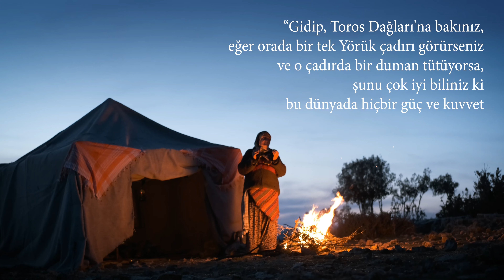ÇANAKKALE GEÇİLMEZ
Onlar, Anadolu’nun tüm yörelerinden yola düşüp, Çanakkale’de buluştular. Tek vücut olup, yaşamları pahasına savaştılar. Birliğin, beraberliğin ve zaferin destanını yazan, başta Gazi Mustafa Kemal Atatürk olmak üzere tüm Çanakkale şehitlerimizi ve gazilerimizi saygı, minnet ve rahmetle anıyoruz.